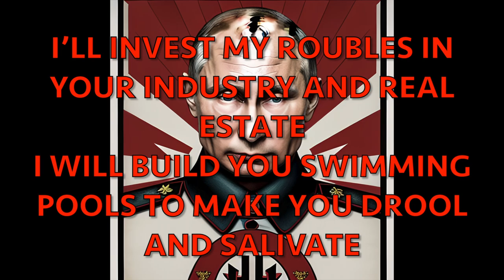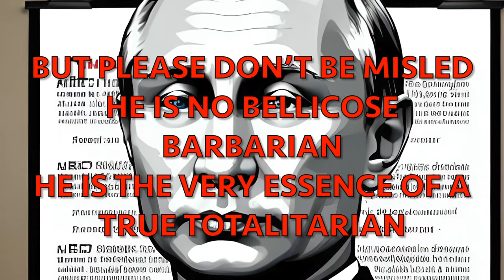Martin Gordon - 'A True Totalitarian' (2024)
Gilbert & Sullivan's composition 'A Modern Major General' is repurposed for the present day as Vlad the Contemporary Impaler struts his stuff on the world stage. Marvel as he flaunts his hairless chest, ensures that his enemies sleep with the fishy substances, assures the proletariat of his undying affection and generally brings the world to the eve of destruction.

Taken from the album 'Greatest Sh!ts'.